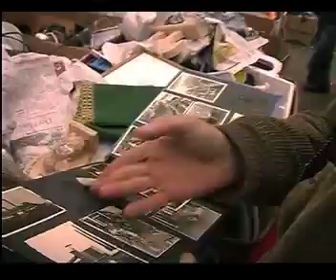CAMERA OBSCURA (French, German subtitles)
Eine kurze Doku über den französischen Künstler William Turmeau und seine Arbeit mit Lochkameras. Französisch mit deutschen Untertiteln.

Un court métrage documentaire sur l'artist française, William Turmeau et son travail avec la camera obscura. Français avec des soutitres allemands.